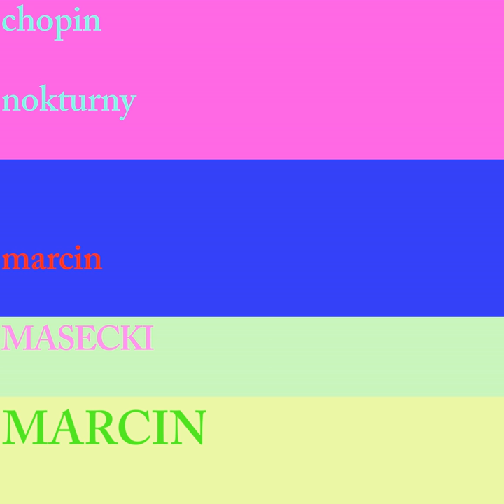Nokturn b-moll Op.9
Nokturn b-moll Op.9 · Marcin Masecki

Chopin nokturny